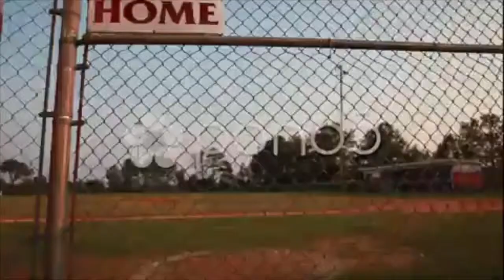Small Town Baseball Field. Stock Footage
You have watched Small Town Baseball Field. Stock Footage"